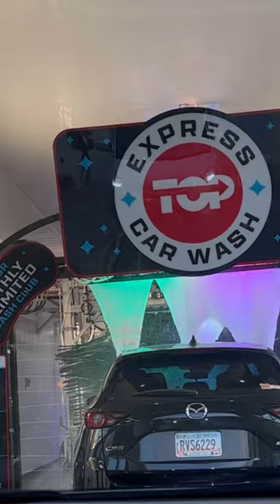Automatic car wash in USA//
Automatic car wash in USA//automaticcarwashtunnel

Wash tunnel description
Automatic Car Wash Tunnel Machine with 9 brushes allow 3 cars washing in tunnel Simultaneously, 1 minute to finish per car washing. 0.1KWH water & power means high return on investment, it can wash 300+ cars daily without stop.

Wash Tunnel Features
Auto conveyor
Underbody
High-pressure water
1 Top Brush
2 Wheel brushes
2 small brushes
4 vertical brushes
Wax arch
Lava foam arch
4 fixed dryers
Led indicator screen